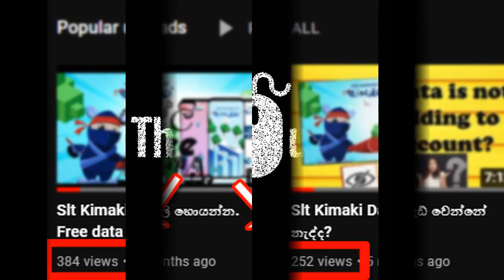Thank You for 1000+ Views